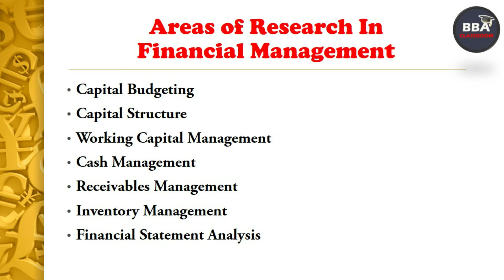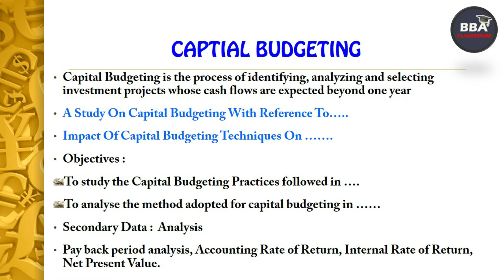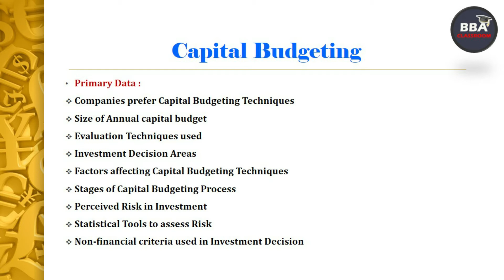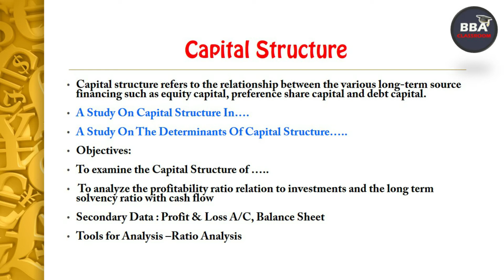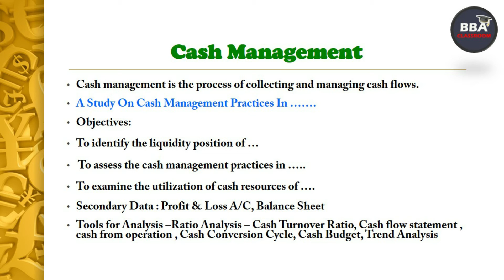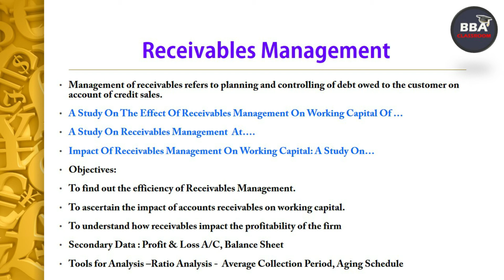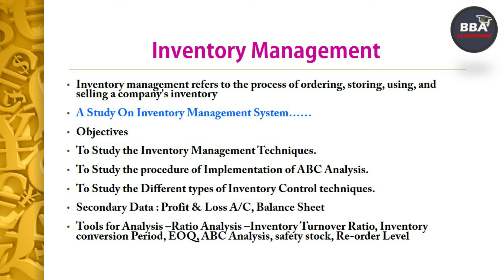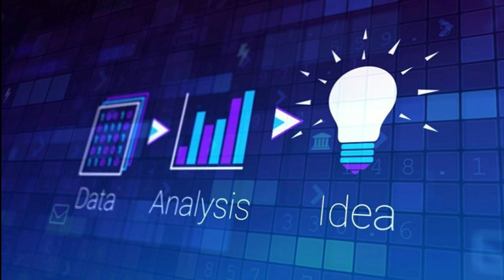FINAL YEAR PROJECT TOPICS | FINANCE SPECIALIZATION| தமிழில் | BBA, MBA (FINANCE), B.Com , M.Com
Dear Learners, in this video I have explained the final year project topics and tips for finance specialization. I have explained about the topic selection, setting the objectives, data collection methods and tools for analysis.

HAPPY LEARNING !!